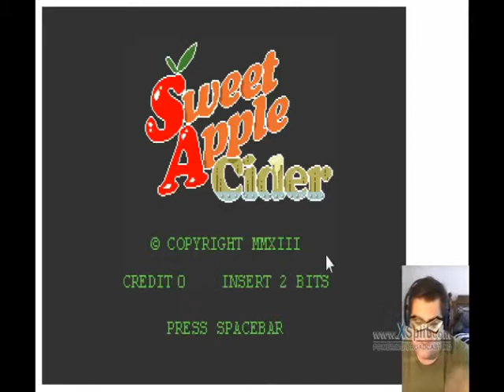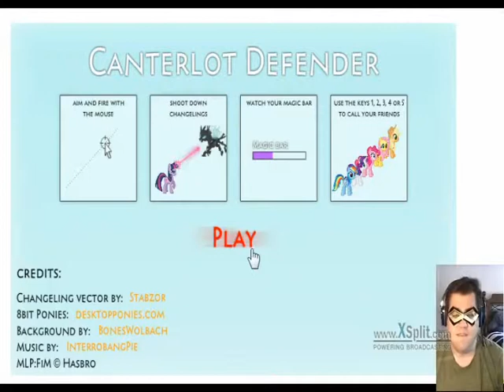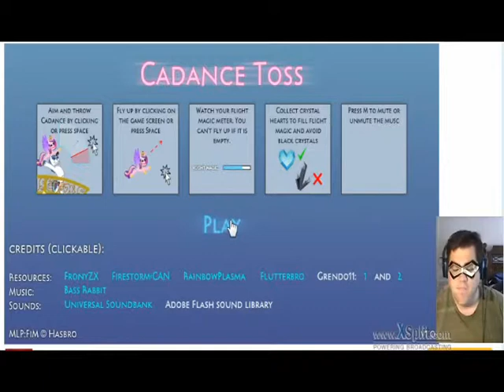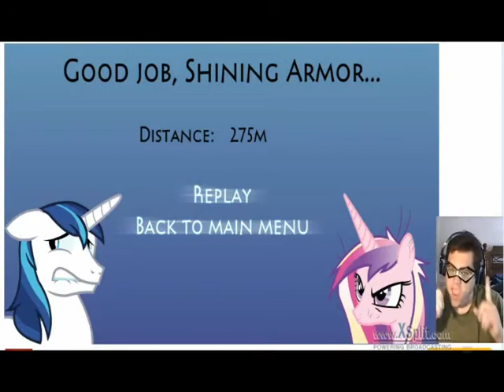Applejack, Twilight and Cadence! (MLP Games)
Let's face it. Ponies are awesome.